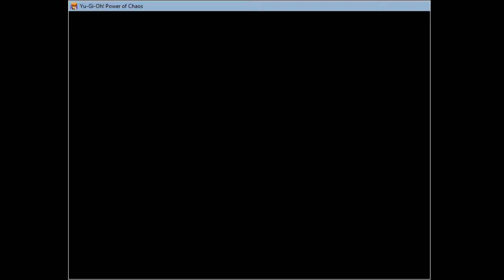[2021.05.20] Kaiba The Revenge - Duel 45 (Full Card Challenge) - Cockroach Knight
Using Dark Hole is the right choice!

Duel: 45

New Cards:
39. Cockroach Knight

Total cards: 315
Already Get: 70
Remain: 245